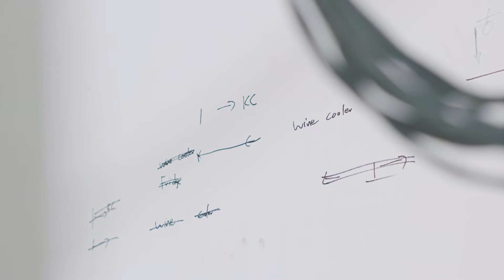Bosch x Andrea De Cruz - Renovation (Part 1/3)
Andrea De Cruz has recently renovated her home! Get a sneak peek of the process as she shares her plans and aspirations.

Join us as we follow Andrea De Cruz on her home renovation journey!

Click the links below to watch the rest of our three-episode video series.

The third episode — Pick up cooking tips and recipes from Andrea and her friend, Chef Tinoq Russell Goh.